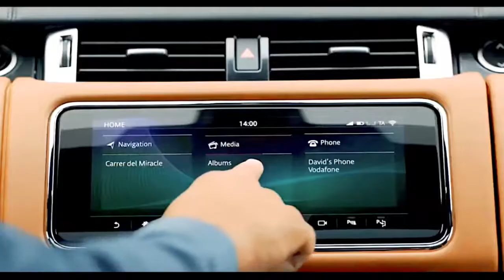Brand new 2021 land rover sport inside view and new design|luxury suv| Weight capacity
Here is the brand  new 2021 land rover  sport inside view with new design and refresh. Take a first look and you will fall in love.This Luxury suv is  available with seven adult-sized seats and is
highly capable over even the most demanding of terrains. It has  intelligent and versatile interior seating and storage and a  towing weight capacity of 3,500 kg.
Capability and composure in equal measure. The joy of the Discovery Sport is in finding that no adventure is out of reach.
Credit to:
AUTO OM OTO